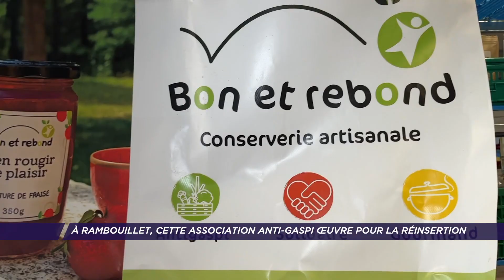BON ET REBOND: reportage de TV78 en mars 2023 sur le chantier d'insertion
Mars 2023 TV 78
Reportage de TV 78 sur le chantier d'insertion porté par l'association Bon et rebond.